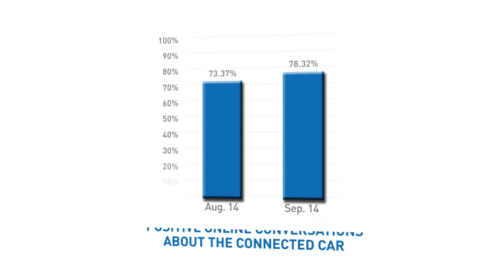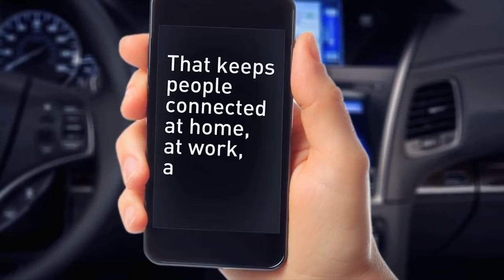The Connected Car - What Feature Is Most Important To Consumers?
With so much interest in the Connected Car, what’s the one thing consumers are increasingly worried about? Watch Panasonic Automotive Systems Company President Tom Gebhardt address that concern and explain how our innovative technology has turned the idea of a Connected Car into a reality.